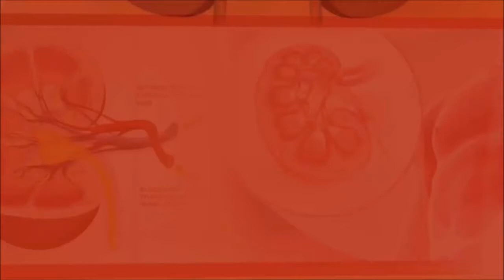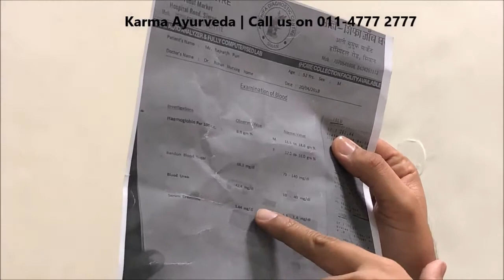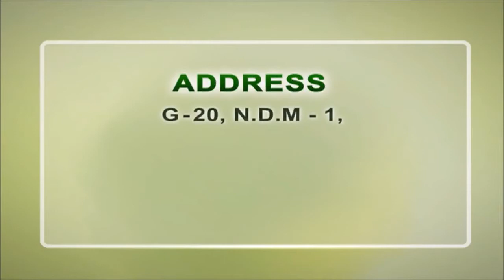A Natural Home Remedies for Kidney Failure Patients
The kidneys play a vital role in any kind of human body- whether they eat only the healthiest foods or not or they take only the most excellent care of their body or not. In case the kidneys are not working properly and one is experiencing symptoms like weakness, nausea, edema, pain in abdomen and change in the color of urine, it can be indicative of a kidney failure. However, a complete kidney disease treatment naturally can help in reducing these signs and fixing the kidney disease.

A healthy diet is certainly a major aspect of health, and can actually be used to reverse kidney failure naturally. The metabolic toxins and extra fluid needs to be gotten rid of and filtered out as soon as possible to provide for improving the overall health in general.

There are many people who take dialysis or transplant when the kidneys are not working properly. However, both of these treatments are not effective in long-term and is usually not a feasible option. One can opt for Ayurvedic treatment as it is not only tested but also improves the overall health of the patients.
Ayurvedic medicines act as a natural remedy for kidney disease as they are made out of unrefined herbs and organic supplements.

Karma Ayurveda is one such centre that has been providing natural remedy for kidney failure. Dr. Puneet Dhawan, one of the well-known names among the Ayurveda experts in Asia is running the centre. He purely discourages dialysis or transplant and trusts in providing natural relief to kidneys. The centre provides Ayurvedic medicines and diet chart during the treatment. The team of health counselors even guides the patient all along the treatment.